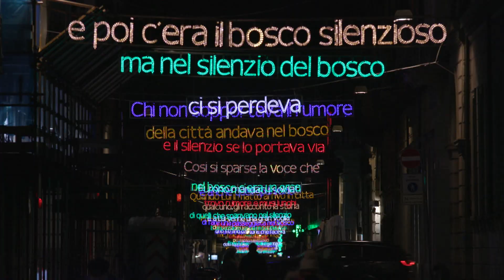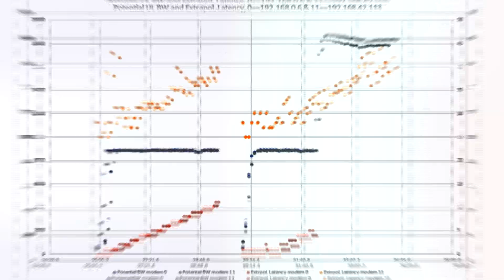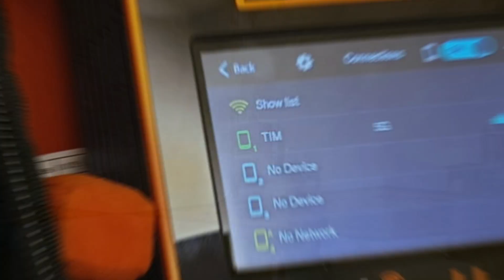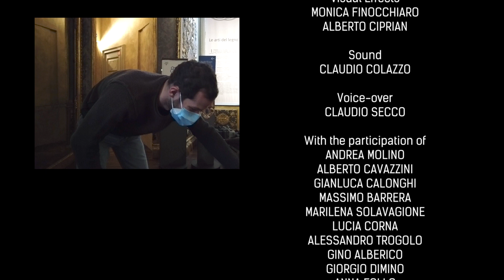5G-TOURS Itinerant Orchestra (December 2020)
Remote and distributed video production is one of the most exciting and challenging of 5G use cases. As a much more efficient method of producing live sports, news, entertainment and events coverage than traditional outside broadcasts, it will allow broadcasters to deploy fewer camera operators to events (although many more cameras) and staff to work on multiple events a day, being located in a centralized studio.
This use case is designed to get an inside track on some of the multi-camera remote production capabilities, challenges and possibilities to come during the very early phases of 5G deployment. the main objective of the use case is to exploit the 5G TOURS network features for remote television production, analyzing how 5G networks could support various scenarios in which high-quality video is generated and transmitted.